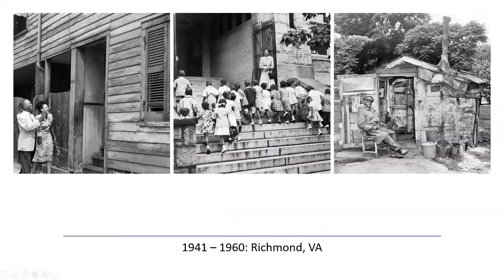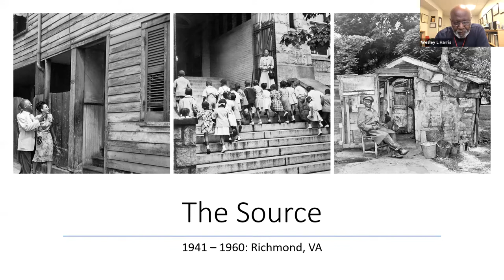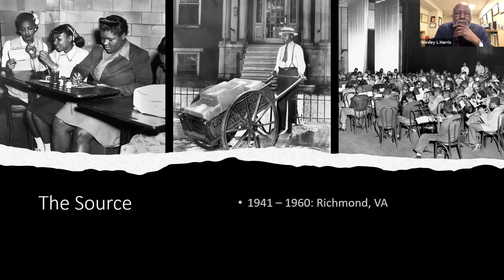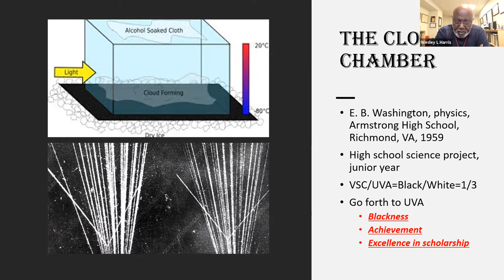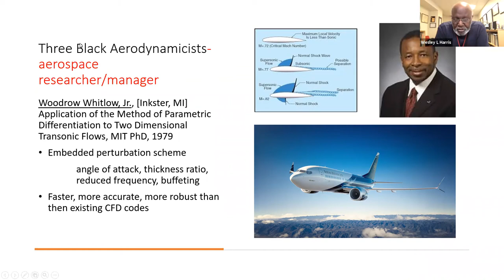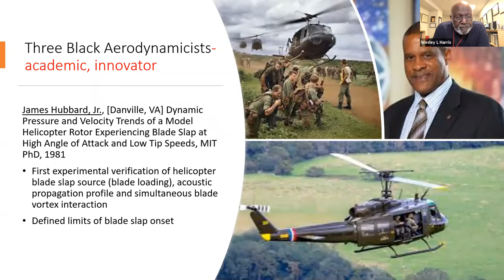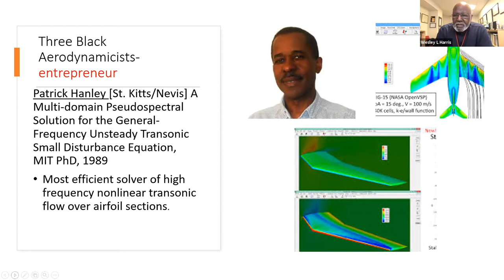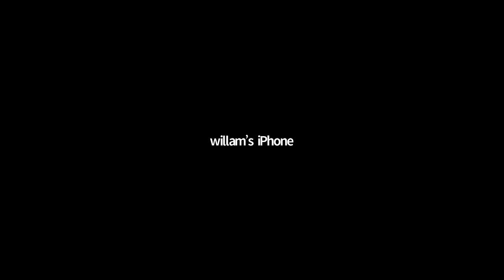BTE 2021 Keynote: Wesley L. Harris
Purdue Engineering's 2021 Black Trailblazers in Engineering (BTE) workshop took place Feb. 24-27, 2021. The first keynote was given on Feb. 25 by MIT's Wesley L. Harris, the C.S. Draper Professor of Aeronautics and Astronautics and Housemaster of New House Residence Hall. Dr. Harris spoke on "Proof of Excellence -The Path of Three Black Aerodynamicists".